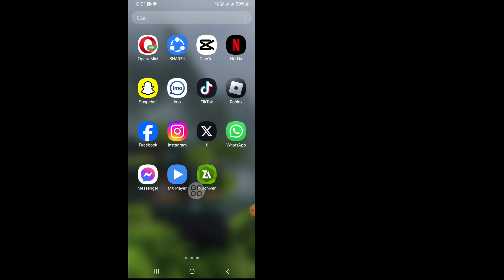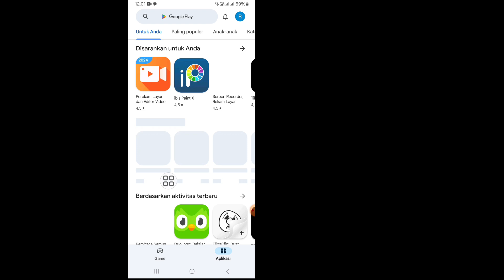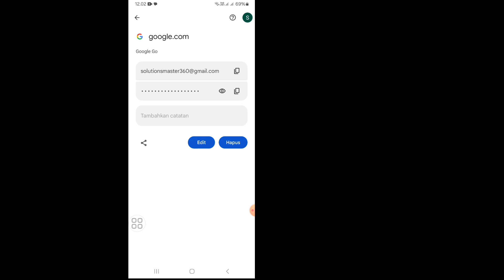Cara Mengetahui Password Gmail Jika Lupa (2024) | lihat kata sandi gmail Anda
Di video kali ini saya akan tunjukkan "Cara Mengetahui Password Gmail Jika Lupa (2024) | lihat password gmail | | Caranya sangat mudah dan sederhana. Tonton seluruh video ini dan pelajari dengan mengikuti semua langkah tanpa melewatkan. Video ini hanya untuk pemirsa saluran saya. Jika Anda memiliki permintaan tutorial, beri tahu saya di komentar! Saya akan melakukannya untuk Anda dalam 1 hari.

Tentang Pertanyaan Anda:-